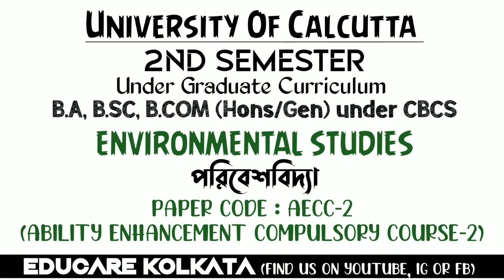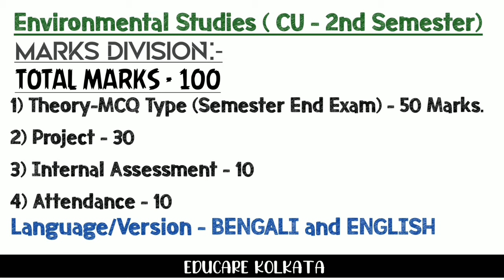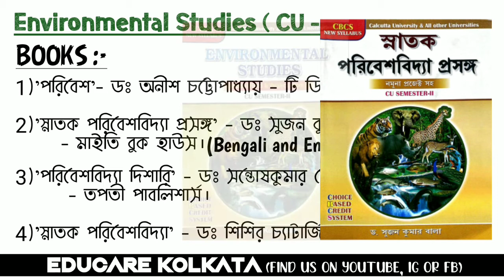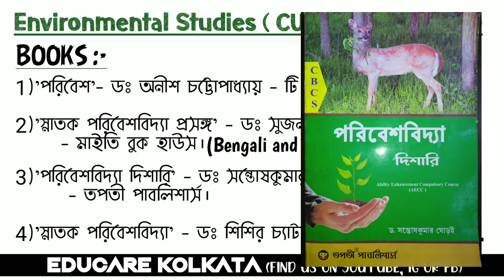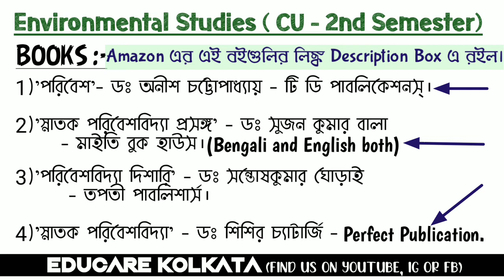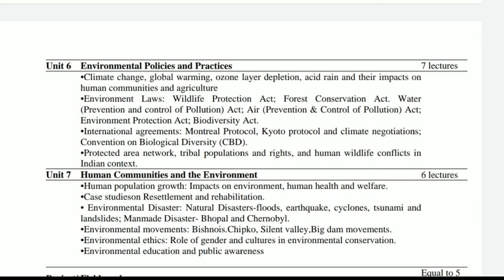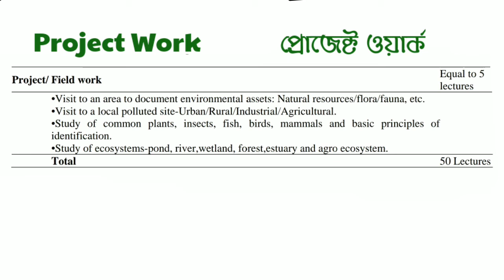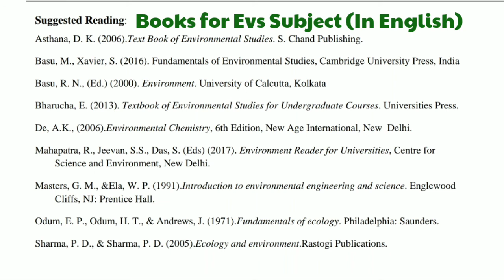Discussion on Environmental Studies | পরিবেশবিদ্যা | Evs Books | Syllabus | C U | 2nd Semester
Link of Books:
1) "পরিবেশ"- ডঃ অনীশ চট্টোপাধ্যায়ঃ

2)a) "স্নাতক পরিবেশবিদ্যা প্রসঙ্গ - ডঃ সুজন কুমার বালা (বাংলা)

2)b) Environmental Studies (English) - Dr. Sunjan Kumar Bala

4) স্নাতক পরিবেশবিদ্যা - শিশির চ্যাটার্জিঃ

EDUCARE KOLKATA 📝

Educare Kolkata-এর এই ভিডিওটি শেষ পর্যন্ত দেখার জন্য অনেক ধন্যবাদ। ভিডিওটি কিছুমাত্র প্রয়োজনে এলে একটি লাইক করার অনুরোধ রইল।

এই চ্যানেলে আমরা সাধারণত স্কুল ও কলেজের বিভিন্ন বিষয়ের ক্লাস ভিডিও আপলোড করে থাকি। বিশেষ করে Commerce Streem (বানিজ্য বিভাগ) এর ক্লাস ভিডিও আপলোড করে থাকি। এবং স্কুল কলেজের বিভিন্ন আপডেটস্ বা নোটিশ প্রকাশ করি খুব দ্রুত।

আমাদের সাথে যোগাযোগ করুন Social Media Handle এ। কোনো রকম আর্থিক বিনিময় ছাড়া সমাজ ও শিক্ষার ব্যাপারে আলোচনার জন্য Social Media-য় লাইভ প্রোগ্রাম করতে চাইলে যোগাযোগ করুন।